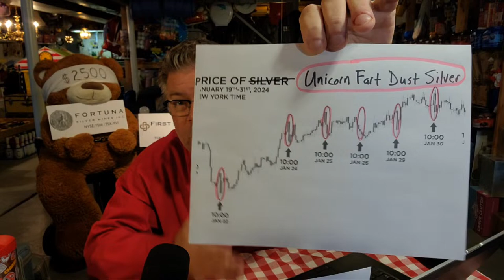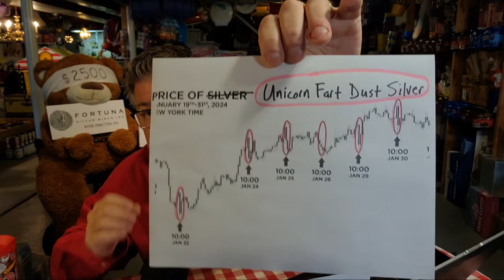🚨 COMEX Silver Sold Short for 140 Days -- Price Manipulation 🚨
Unlock the secrets behind the silver market's volatility on the COMEX in this eye-opening video! Join us as we delve into intriguing graphs and data, uncovering peculiar movements in silver prices and examining a colossal short position. But that's not all! We'll also analyze unsettling trends in the S&P 500, dissect a stark warning from the CEO of Bank of America, and anticipate insights from six Federal Reserve speakers ramping up public relations efforts. Don't miss out on this must-watch exploration of precious metals investing!

Paid Promotion Disclosure: RONS BASEMENT YouTube channel is sponsored by Fortuna Silver Mines Inc. Any information shared in this video should not be construed as investment advice or a recommendation to buy or sell the company stock (informational purposes only). Ron does own a significant number of Fortuna Silver Mines shares, which were purchased years before the commencement of this sponsorship arrangement.

SILVER STACKING
SILVER NEWS
GOLD SPOT PRICE
SPOT SILVER
SILVER BULLION
INVESTING GOLD
PIMBEX
BULLION
Hecla HL
First Magestic AG
Newmont NEM
GDX
GDXJ
HUI Index
NUGT
JNUG
Wall Street Silver
Nasdaq
Stock market
Russel 2000
Dow Jones